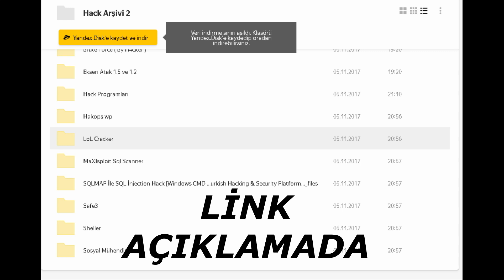HACKER EĞİTİM SETİ (LİNK AÇIKLAMADA) GERÇEK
nasıl hacker olunur enes avcı,
nasıl hacker olunur ayyıldız tim,
brawl stars nasıl hacker olunur,
pubg de nasıl hacker olunur,
etik hacker nasıl olunur,
growtopia hacker nasıl olunur,
hacker nasıl olunur pubg mobile,
minecraft hacker nasıl olunur,
pubg mobile nasıl hacker olunur,
minecraft ta nasıl hacker olunur
nasıl hacker olunur
hacker olmak